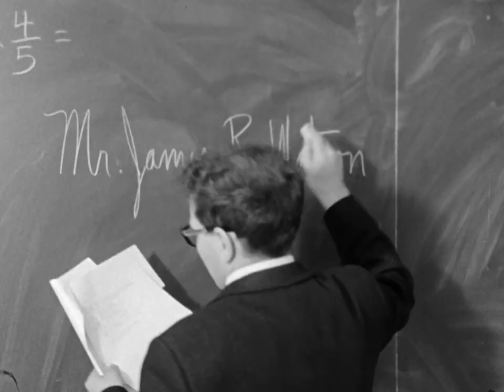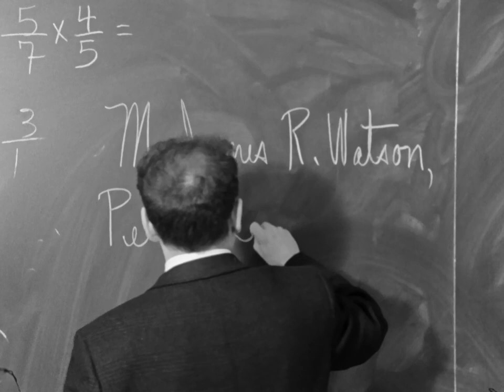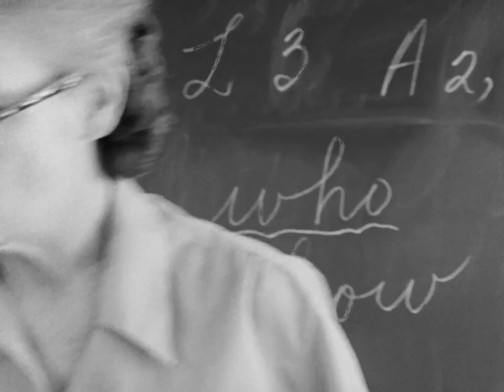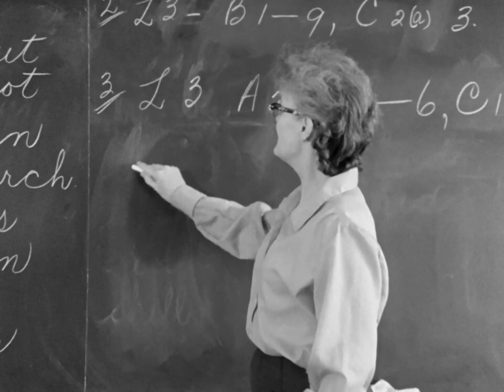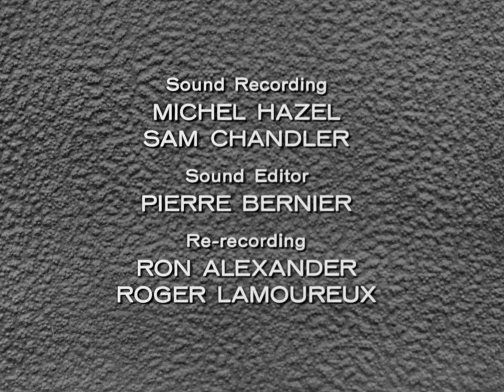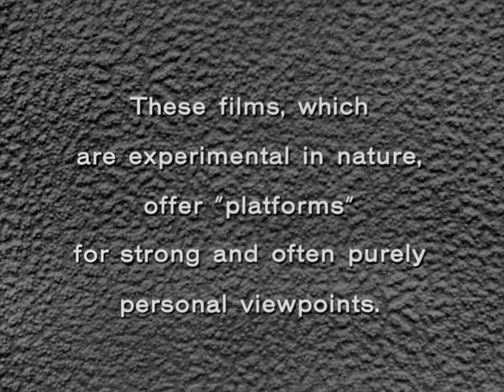Indian Relocation Elliot Lake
Vocational and academic education programs are introduced as a way to prepare Indigenous people for city life in this short documentary film. As families move out to northern Ontario's Elliot Lake from neighbouring reserves, programs such as these are used to integrate them into society. Through this film, we hear from some of the families who stayed, and some who returned.